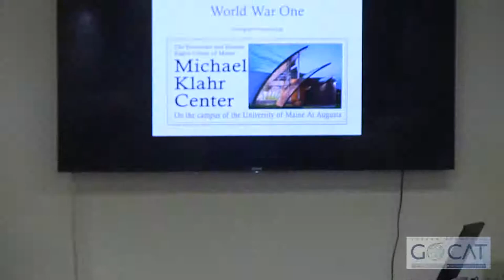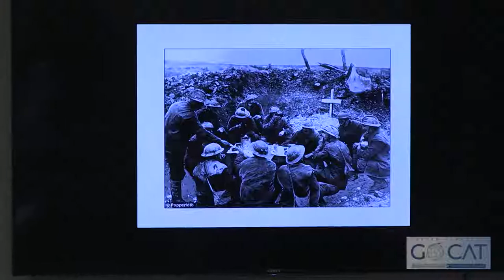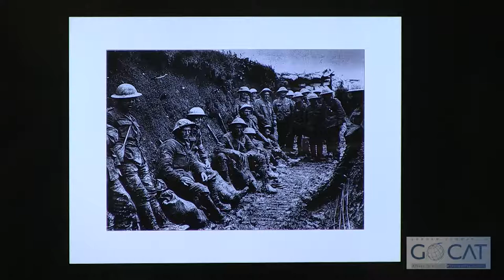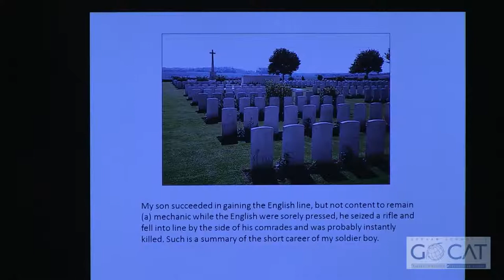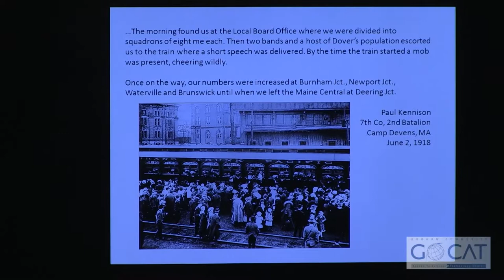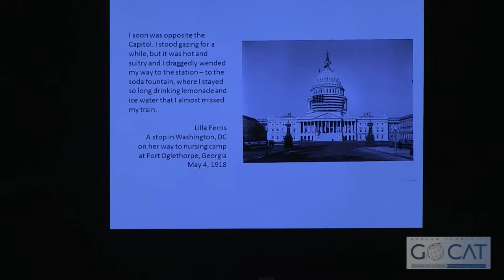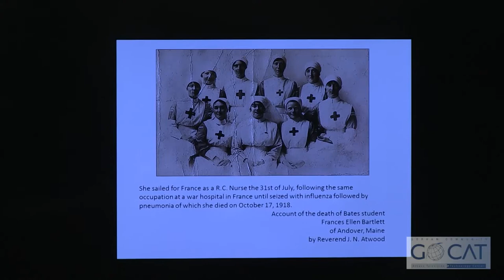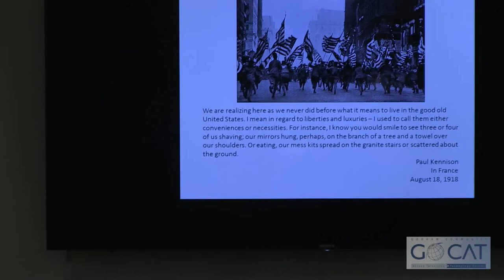The Originals - WWI Letters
First Parish Church's
The Originals
Guest: David Greenham
Topic: World War I Letters